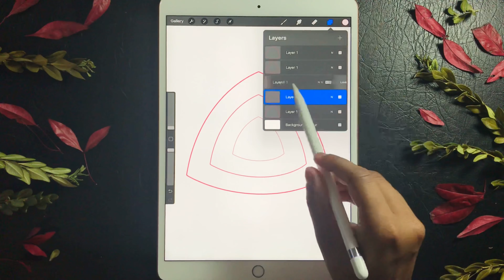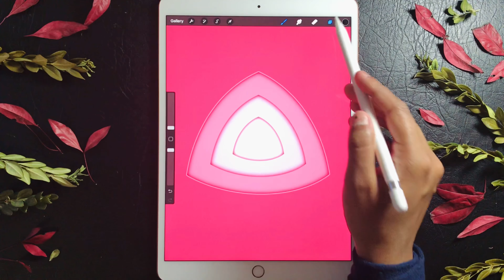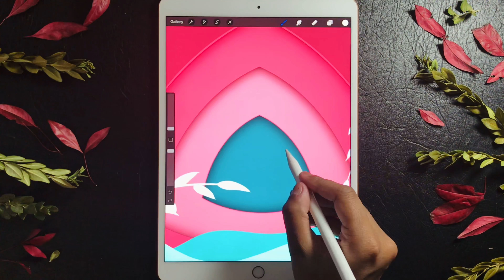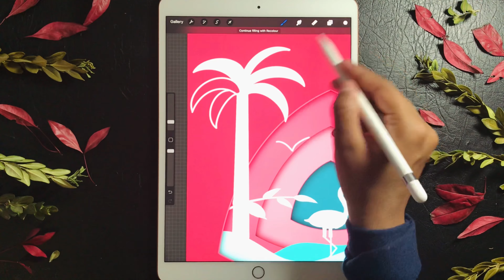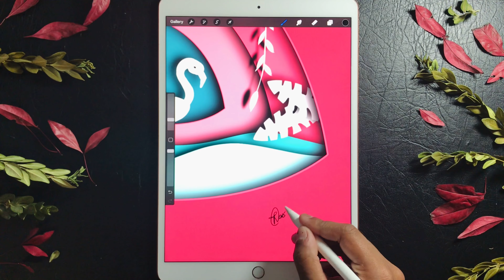Cut Paper Effect in Procreate Tutorial - Follow the steps along✏️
This video is a simple procreate paper cut effect step by step tutorial for those who want to learn and know how to create effects to get a 3D look on iPad using an apple pencil.

I shared some helful procreate drawing tips and tried my best to show each and every step in the video while drawing paper cut effect on my ipad. I used the default monoline and technical pen procreate brush throughout.

To create a 3D Art look on Procreate, I used the layer Gaussian Blur up to 10%.

I am using Procreate App and iPad Air 2019 to draw beautiful paper cut effect art.

Learn Procreate
Paper cut effect for beginners
Procreate tutorials
Procreate basics
Cut paper effect in procreate

Art by: Rashmi Batham ☺️

Thank you for following Sparkpedia Art🥰